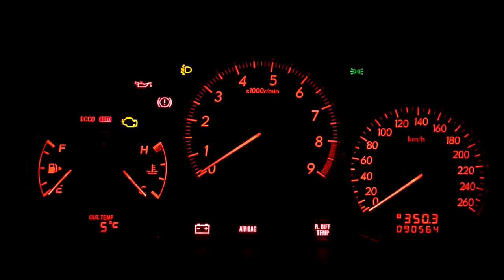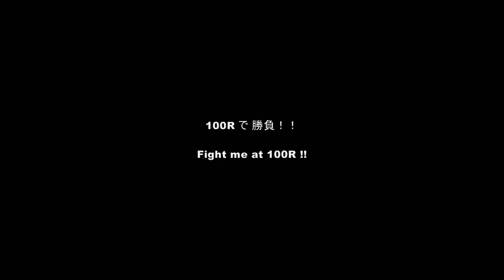Fuji Speed Way - SUBARU Impreza WRX STI S204 / インプレッサ S204 富士 車載動画 2009/12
2009年最後の FSW 1919走行会です。ドライバーよりも遊びにきたがきんちょが一番楽しんでいたようですね。今回はホワイトバランスも問題無く、ようやく見れる動画が撮影できました。前半はお楽しみ編、後半は2分フラットのラップ。撮影機材はPanasonic DMC-FT1（普通のデジカメ）のAVCHD Lite機能、車載ステーは Fat Gecko mini です。

Final FSW 1919 Circuit Attack of Year 2009. Kid of my friend   enjoyed this situation anyone else. Camera is Panasonic DMC-FT1, compact digital camera. Fat Gecko mini is used for the camera stays.